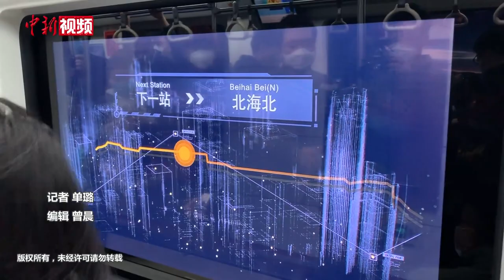车窗变“魔镜” 北京地铁六号线“上新”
4月2日，记者在北京地铁6号线车厢内看见，列车的一扇车窗变成了电子屏幕，显示出了列车行驶信息、前方车站信息，车门上方也变成了显示屏。
    这是由北京地铁公司联合交控科技股份有限公司等单位共同研发的“首都智慧地铁”科研项目成果——智能列车乘客服务系统，目前在北京地铁6号线进行试验。